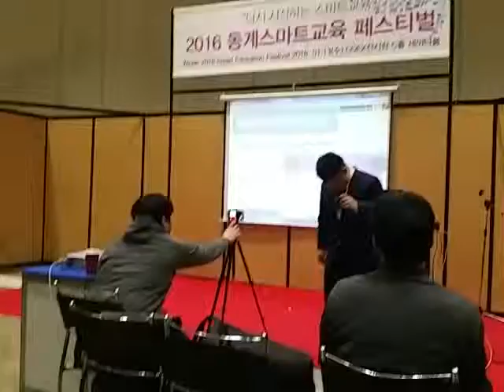160113_The Greeting of the Software Education with Beebot @Smart Education Festival 2016 Winter